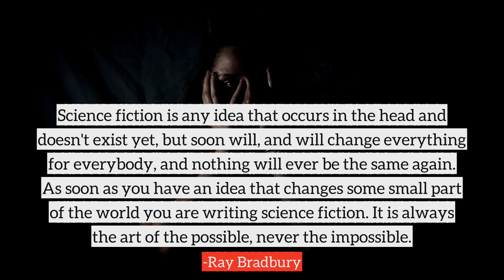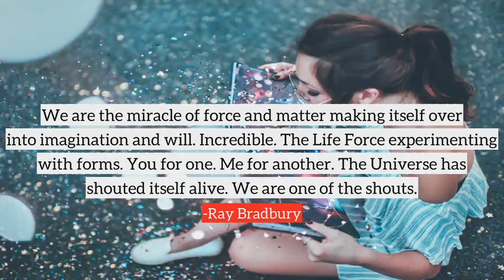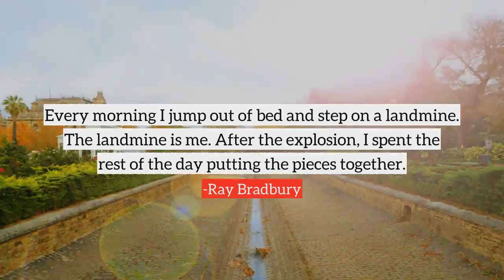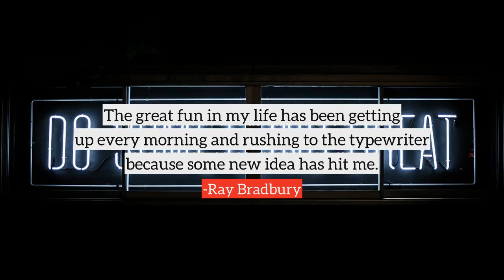Ray Bradbury top Quotes, best quotes from Ray Bradbury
Following are the few quotes from Ray Bradbury, in this video
1) If God treats you well by teaching you a disastrous lesson, you never forget it.
2) Love is the answer to everything. It's the only reason to do anything. If you don't write stories you love, you'll never make it. If you don't write stories that other people love, you'll never make it.
3) My business is to prevent the future.
4) I know you've heard it a thousand times before. But it's true - hard work pays off. If you want to be good, you have to practice, practice, practice. If you don't love something, then don't do it.
5) I have total recall. I remember being born. I remember being in the womb, I remember being inside. Coming out was great.
6) We are anthill men upon an anthill world.
7) I hate all politics. I don't like either political party. One should not belong to them - one should be an individual, standing in the middle. Anyone that belongs to a party stops thinking.
8) Science fiction is any idea that occurs in the head and doesn't exist yet, but soon will, and will change everything for everybody, and nothing will ever be the same again. As soon as you have an idea that changes some small part of the world you are writing science fiction. It is always the art of the possible, never the impossible.
9) Touch a scientist and you touch a child.
10) Love is easy, and I love writing. You can't resist love. You get an idea, someone says something, and you're in love.
many more...